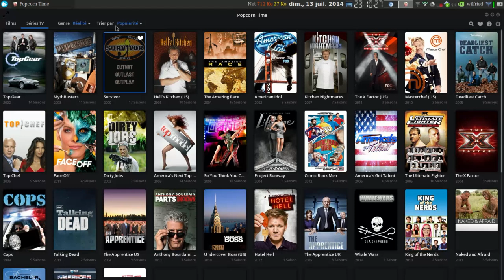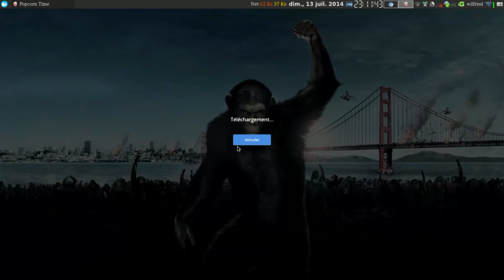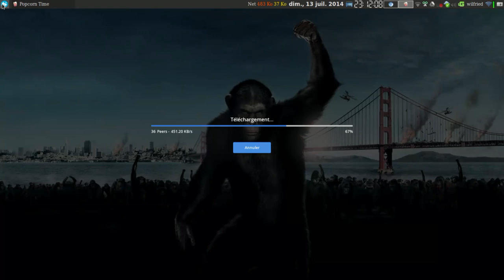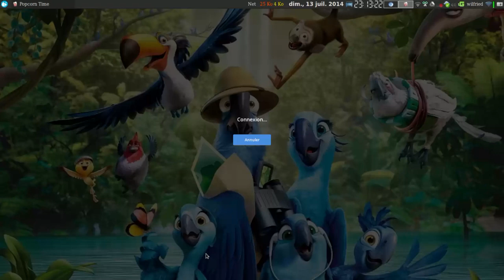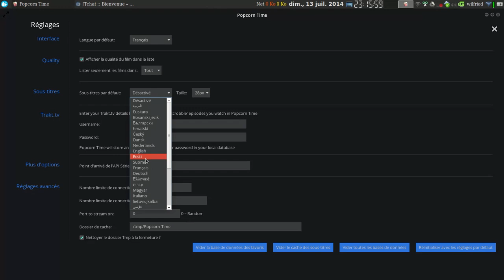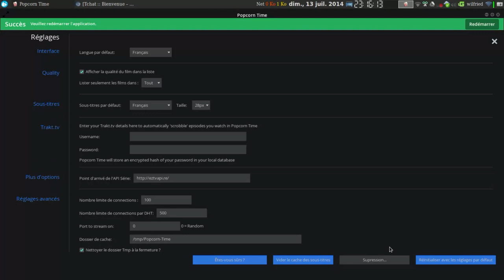Présentation de Popcorn Time le logiciel opensource sous linux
Présentation du logiciel Popcorn Time , sous linux mais disponible sous windows et mac os x